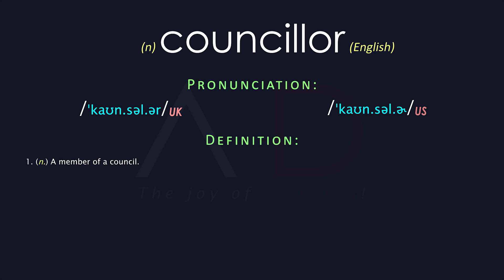Councillor Meaning And Pronunciation | Audio Dictionary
Word: councillor - 1. (n.) A member of a council.
Councillor Meaning, Councillor Definition | Audio Dictionary - How To Pronounce Councillor.